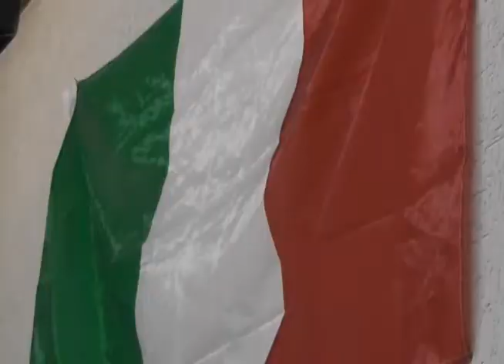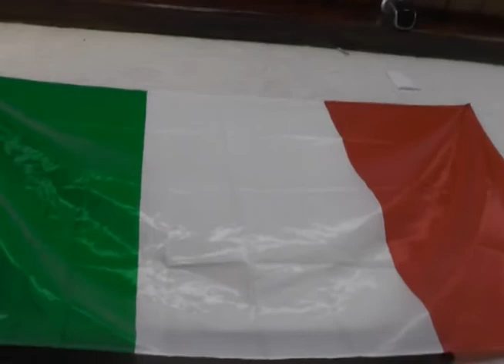Homenagem ao dia da Pizza. 10-07-17